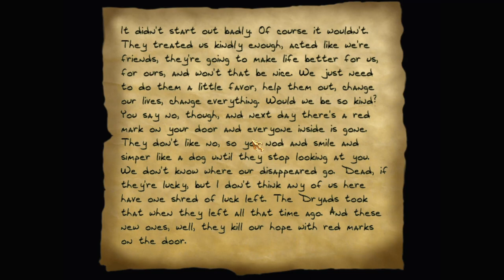Let's play Thief fan missions: Breaking the Stone, episode 2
Breaking the Stone is a Thief 2 fan mission by HipBreaker. Find more details and the download at TTLG